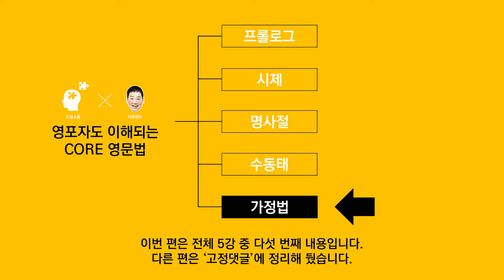가정법 조건절로 미래와 과거를 넘나드는 표현 배우기 (영문법특강 5-1편 가정법, 주지후)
진짜 영어를 잘하게 되는 책!
어휘력 상위 1%가 되는 주지후 어원 VOCA 1권

이미지 adobe firefly